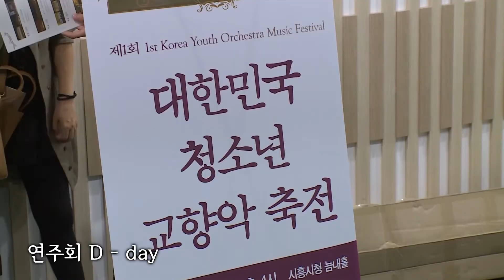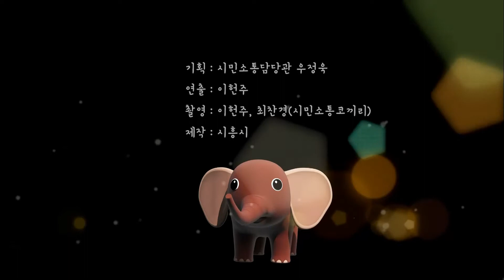시흥은 칸타빌레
제1회 대한민국 청소년 교향악 축전에 참가한 시흥드림필오케스트라.
클래식 음악을 통해 시흥의 청소년들이 성장하는 하모니를 연주합니다.